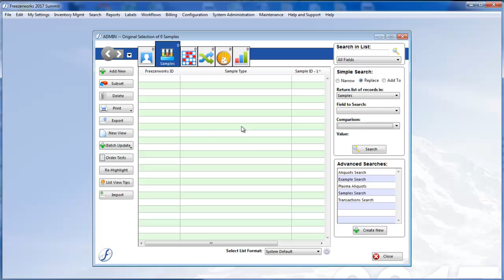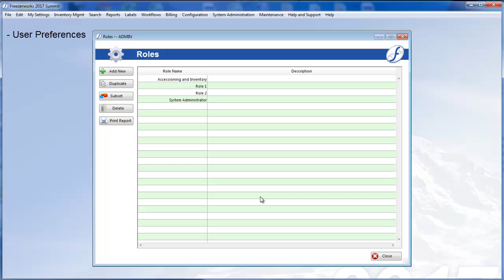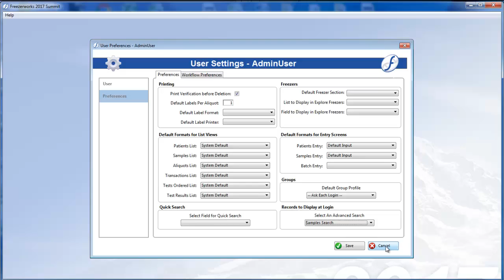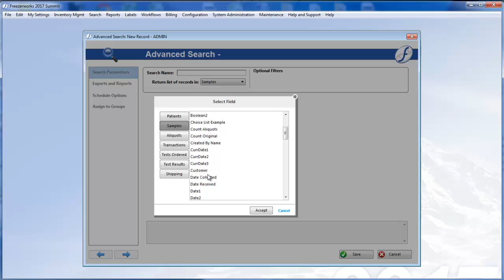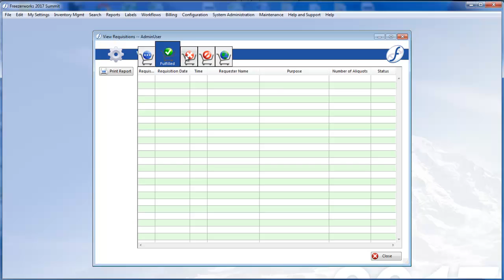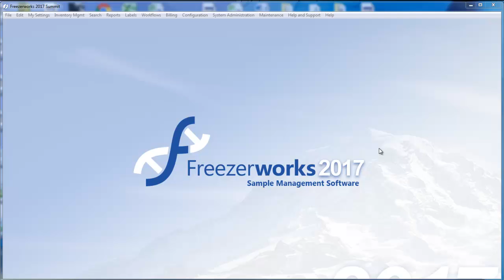What's New in Freezerworks 2017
New features, modules, and menu options in the Freezerworks 2017 sample management software.